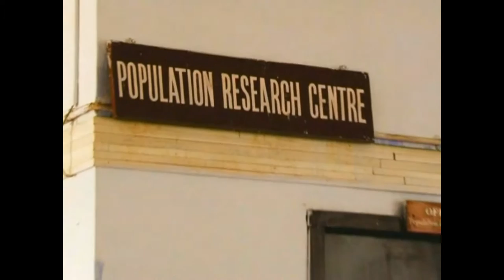BADLAO (S. Nazim Hussain) School Health & Hygiene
BADLAO - (THE CHANGE) Social Film on School Health & Hygiene for Punjab University/ JICA-JAPAN/Haryana Govt. by  S. NAZIM HUSSAIN  (Hussain Films 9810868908 DELHI)  is famous for Film Making, Tele-Serial, Literary-culture, Arts & Crafts based Rich T.V. Documentary Films/Short Films, Musical Album, Jingles, Success Stories Based Campaigns, IEC, Community Awareness through Media & Entertainment Activities.and fighting for Social Causes at
Scratch level.